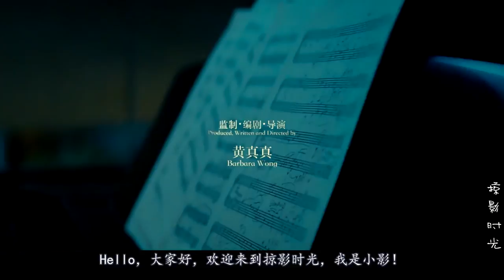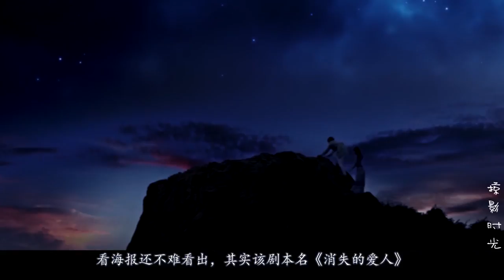【掠影时光】国产山寨大片！男子为了让妻子灵魂常在，欺骗妻子相信自己没死！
《消失爱人》是由黄真真执导，黎明、王珞丹领衔主演，林俊杰、张榕容特别出演的悬疑爱情电影。影片于2016年1月15日在中国大陆上映。该片讲述了主人公因一次雪崩意外痛失爱妻，凭借强烈的爱意与思念，召唤回消失爱人的灵魂，从而演绎的一段悬疑爱情故事。